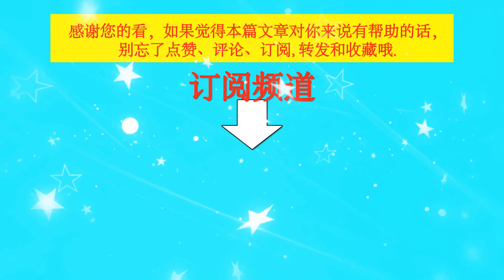王一博和于适同一天官宣代言，未来将在95生赛道上一决高下！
王一博和于适同一天官宣代言，未来将在95生赛道上一决高下！| TGN Star News